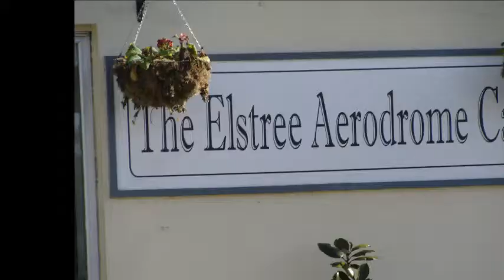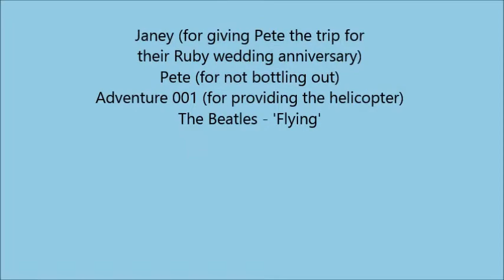Helicopter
A helicopter trip over London (April 2014)